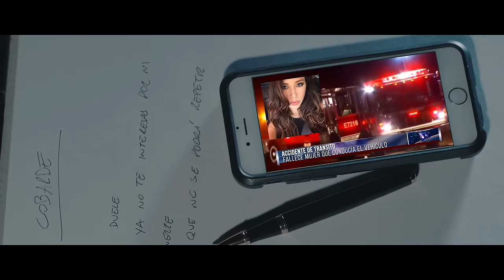Daniel Paez - Cobarde (Video Oficial)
Una producción de: Dagama Corp.
Video clip grabado en Jupiter, Florida y Quito, Ecuador
Productora audiovisual: 4 Artists by Artists.
Agradecimiento especial a Mauricio Irigoyen y al Conservatorio de Música Mozarte.
Producción Musical: Cosmos Producciones (Ciudad de México)
Arreglos y programación: Fernando Laura
Guitarras Eléctricas: Andrés Chano Guardado
Guitarras Acústicas: Esteban Acosta
Bajo: Gabriela Vega
Cuerdas: Carlos Ricardo Arias de la Vega, Cecilia González Mora,
Arturo González, Alejandro Flores Martínez y Rodrigo Duarte.
Ingeniero de Mezcla: Fernando Laura
Ingeniero de Masterización: Juan Pablo Rivas (Casa Nostra)

MANAGEMENT Y CONTRATACIONES
DAGAMA CORP
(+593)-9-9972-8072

PRENSA RADIO Y TV
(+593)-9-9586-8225